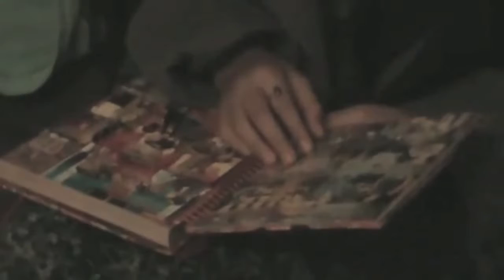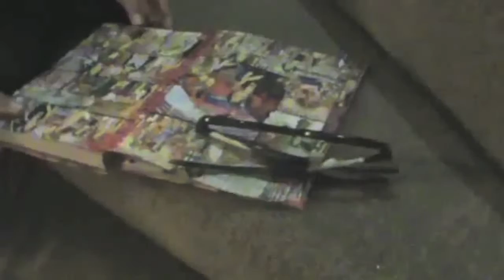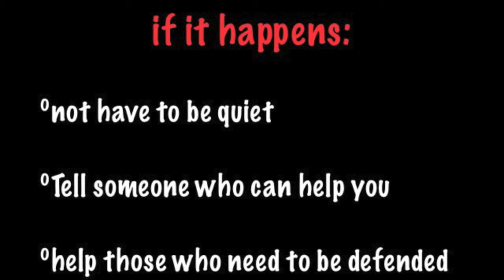Bullying project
alumnos de la lopez trabajando en el proyecto de bullying